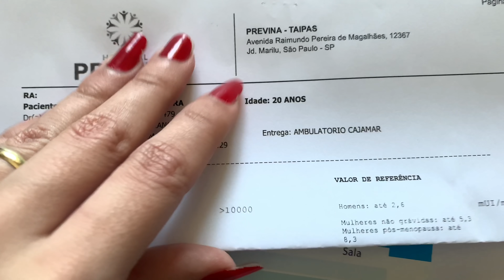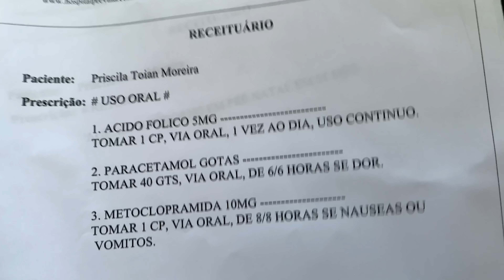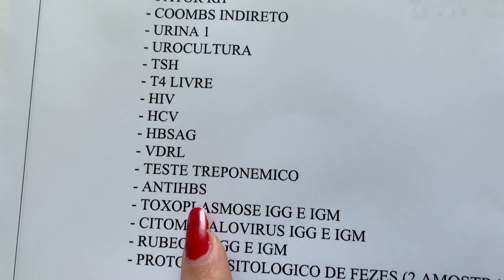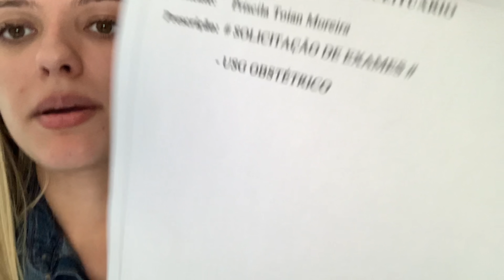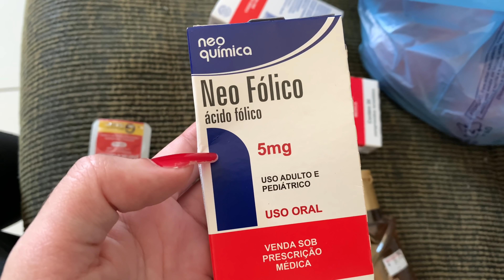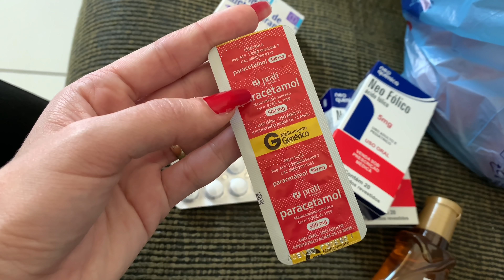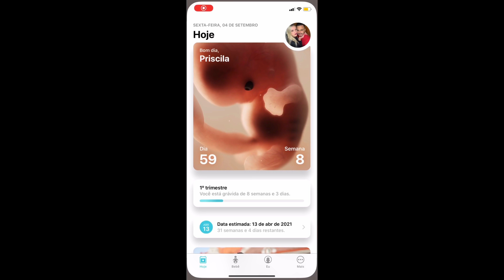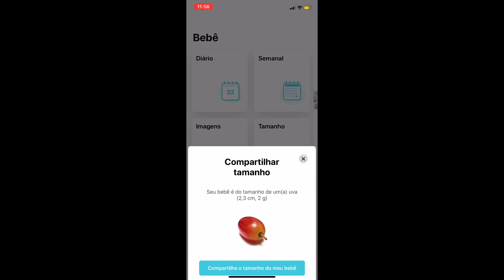COMO FOI MINHA PRIMEIRA CONSULTA DO PRÉ NATAL | MOSTREI TUDO